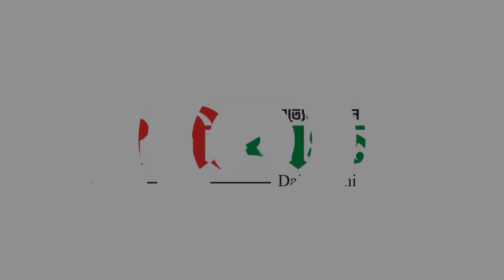বিএনপির আন্দোলন চোরাবালিতে আটকে গেছে - ওবায়দুল কাদের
ব্রেকিং নিউজ :- সমগ্র বাংলাদেশে দৈনিক ঐশী বাংলায় ভিডিও সংবাদদাতা নিয়োগ চলছে, যোগাযোগ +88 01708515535